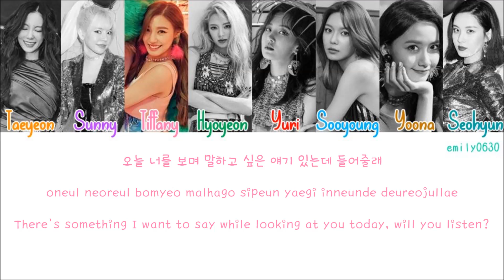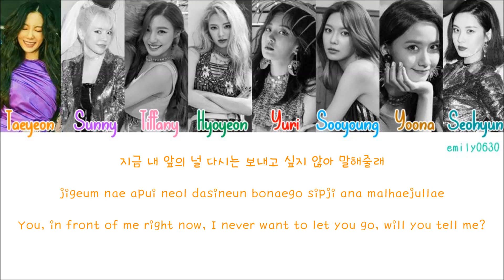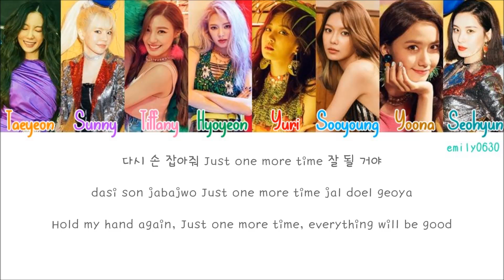Girls' Generation (소녀시대) - Light Up The Sky [Color Coded Lyrics]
girls are back! this is my fav song in the album❤
will be uploading "one last time" soon!

english translation credits to SonexStella.